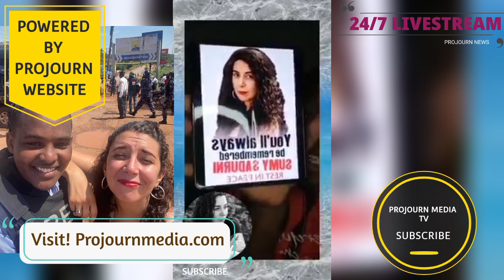Lumbuye neyatemudde Munamawulire wa Bobi wine Gwevayita Sumy Ono bwino ajakutiisa Birimu canary mugu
Munamawulire wa Bobi wine Afudde Kitalo Bambi Sumaya Carrasco Sadurni Kigambibwa nti Bamupangidde
Yesterday I cried as loudly as a baby when I learnt of the unnecessary, cruel, abrupt, unjust death of Sumy who died from a head-on collision traffic accident in Kiryandongo. She was 33 years old; only thirty-three years old! I remembered how creative, cool, considerate, compassionate, classy and collaborative she was and I wept at the unfairness.

Sumaya Carrasco Sadurni was a fiesty badass Spanish-Mexican photojournalist who used her expertise and skills to tell amazing stories from feminist, queer, anti-capitalist and pro-liberation struggles in Uganda. She produced several award-winning photographs of me in defiance action during protests ranging from the protests againsts women kidnaps and femicide, gay pride, peaceful demonstration against failed food distribution in the COVID-19 lockdown, a nude protest in court against my unjust sentencing, release from prison on acquittal, etc. Her camera always did magic to arrest police brutality during my arrests. And my stories are only a tiny segment of the huge body of Sumy’s work.

Where several expatriates working and living in Uganda use their expertise in the service of the privileged abusers of oppressive power, Sumy passionately deployed her skills in the service of the underdogs. She was quick witted, fast on her feet, resolutely committed, confidently sizzling with creative ideas, bouncing with hopeful energy - all of which she brought to her work engagements. And she got my crooked sense of humour!

Sumy was personable, regardless of age or gender of the other persons. My teenage daughter cried at the news of her passing. My twin-sons sniffed a little, too for she had given them tips on how to improve their photography skills. That is how much Sumy impacted their lives during their brief interactions when she photographed me. In addition to complimenting my daughter on her make-up services given to me before portrait photo-shoots, Sumaya had also defended my daughter’s insistent requests to get a third ear-piercing and a first tatoo. Beautifully and boldly spotting severeal body tatoos and piercings, Sumy joined forces with Baraka to show me how conservative my ideas on this topic were. So convincing was she that I conceded and allowed my daughter to get her first tatoo and third ear-piercing under Sumy’s guidance. The two set an appointment for November 2022. Alas, it will not be!

I painfully wailed at the injustice of road carnage on Uganda’s dangerous highways. Death by hit-on collision between a monstrous Fuso lorry truck and a comparatively petite Toyota Rav4 salon car is definite and merciless. Sumy and her driver barely had any chances of survival. Truck drivers, truck drivers, truck drivers… I swear to God truck drivers… (words fail me!)

Oh Sumy, our different struggles for liberation in Uganda wonderfully intersected in your powerful photography. Your beautiful boldness as your camera chased the perfect moment to document our painful resistance against militant oppression will be missed on the frontlines of peaceful non-violent combat. Your dogged friendship and radical sisterhood can never be replaced. May you rest in power, little goddess! May you rest with the warriors and your winds guide us on to revolutionary freedom in Uganda!